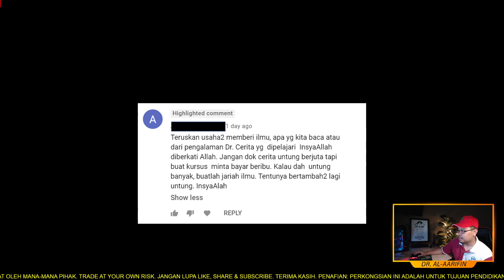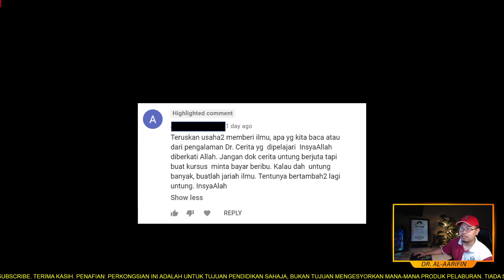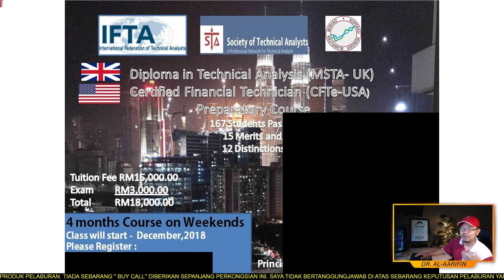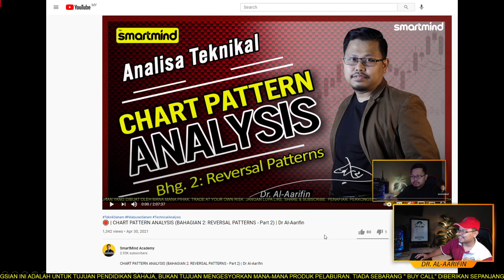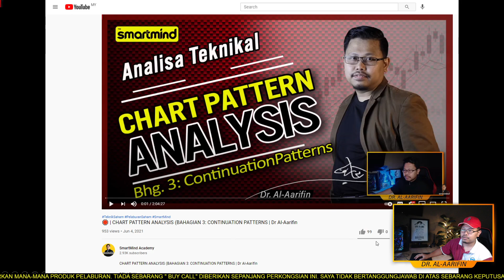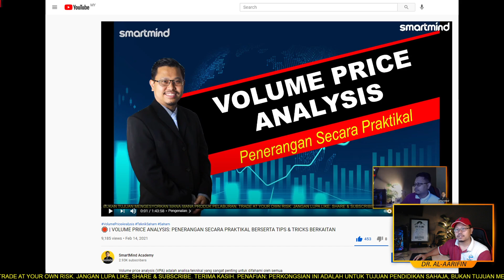🛑 | KURSUS SAHAM SECARA PERCUMA? | Dr Al-Aarifin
PENAFIAN:
Saya bukan penasihat kewangan bertauliah. Apa sahaja perkongsian di dalam video ini serta video-video lain dalam channel SmartMind hanya untuk tujuan pendidikan berdasarkan pengalaman saya yang terhad. Tiada 'buy call' diberikan sepanjang perkongsian ini. Semua pelabur dan pedagang hendaklah bertanggungjawab di atas keputusan pelaburan masing-masing dengan mempertimbangkan risiko masing-masing. Saya tidak akan bertanggungjawab di atas sebarang kerugian disebabkan keputusan yang dilakukan.